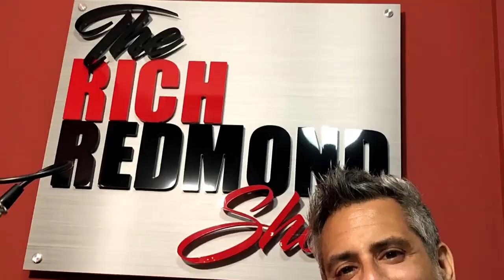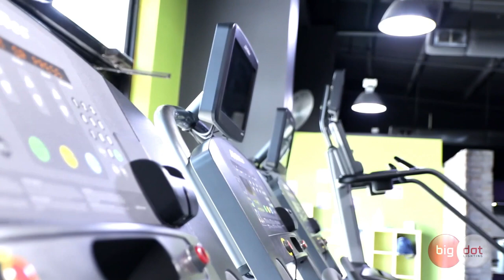Harry Miree on The Rich Redmond Show! Episode 115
Dude. Nashville based drummer Harry Miree stays busy! During Music City’s long touring season, he’s been known as the road drummer for a laundry list of artists including LOCASH, HARDY, Clare Bowen, Ryan Follese, Sons of Bill, and more. Then the offseason hits and Harry’s alter-ego comes alive: the YouTube drumming personality who can’t stop saying “dude,” dude. Miree’s videos centered around open-handed drumming have amassed millions of views from curious drummers around the world in just a few years, and the story is still unfolding.

-and-

Bruce Cline
Home Loans & Mortgage Refinance | Movement Mortgage

Some Things That Came Up:

-Introduced at Rich's 2015 Drummer's Weekend
-Huge Carter Beauford fan, met him and knew every fill
-Got the silver play button from YouTube
-No talking about money among peers
-Playing with Lo Cash, opening for Aldean...Aldean got sick and Lo Cash had to milk it.
-The moment of deviation...
-The college route
-Say yes, then figure it out
-Special edition drums are funny
-Big sticks
-Playing like you're back in your mom's basement
-Being OCD